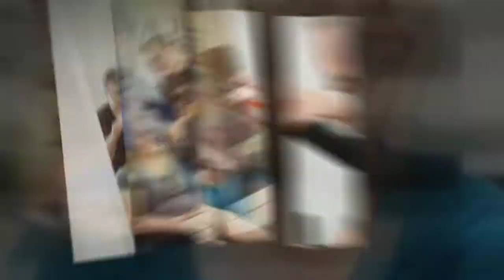Narelle and Scott720p 1